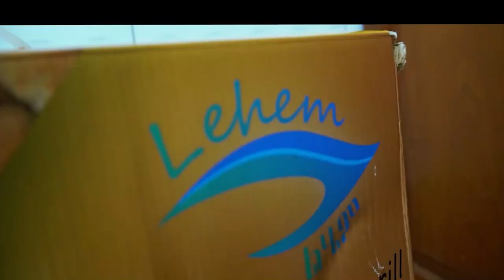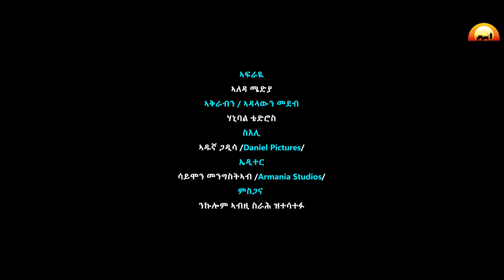ALEDA MEDIA / ምዕራፍ ክልተ / ደረቀኛ ሕቶታት ምስ ሃኒ ሃይለ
Hello Everyone Welcome To Aleda media👍
ሰላም ተከታተልቲ መደባትና ✋
ኣለዳ ሜድያ ፡ ኣብዚ ቻነል ዝተፈላለየ ትሕዝቶ ዘለዎ ኣዛናዪን ኣላላይን መደባት ብተከታታሊ ከነቅርበኩም ኢና ።
Thank u .

All "Eritrean music", "Eritrean movie", "Eritrean film", "Eritrean comedy", "Eritrean News" are shared here.

@Donky Tube @Alena Walta Hager @Solo Media @Neshnesh Tv @Jstudio @KBS Kpop @ZENA TIGRIGNA @ZENA TIGRIGNA 2
eritrean music ethiopian music eritrean movie eritrean comedy eritrean tiktok
Eritrean Show.